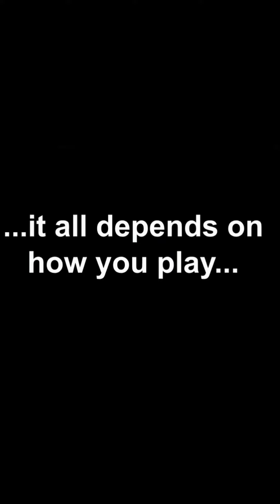Introduction to the Game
"The Book of Game" a children's book for players of all ages.  Haters hate it. Players love it.  Squares don't get it, but they can learn.

Over ten years ago, I wrote a children's book to be able to teach my children about "the Game" as they grew up. It has been a part of my family every since, but I had not chosen to share it with the world until now.

I was debating whether to release it at all. And then recently, I spoke to young player (shout out to Jordan G) and we exchanged notes about the game, and when I showed him this book, he convinced me that it would be something helpful for the new generations to hear.

This is how I learned to play growing up in the streets of Los Angeles, but over the years I have discovered that from LA to New York, and accross the pond in Europe, all players have a similar way of viewing the Game.

So, in appreciation for the Game and everything it has given me, I share this with you.